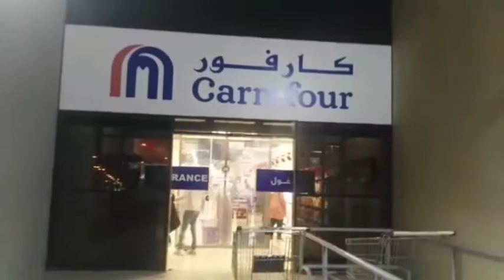naghahanap nang makakain sa department store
carefour